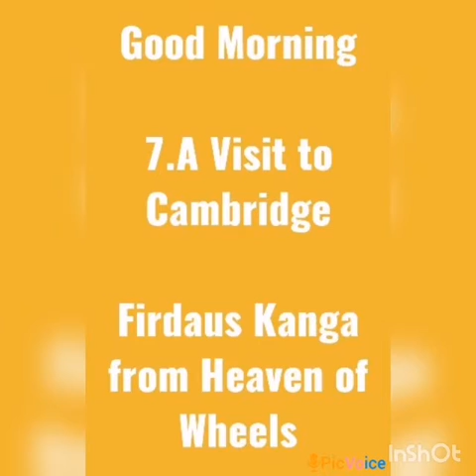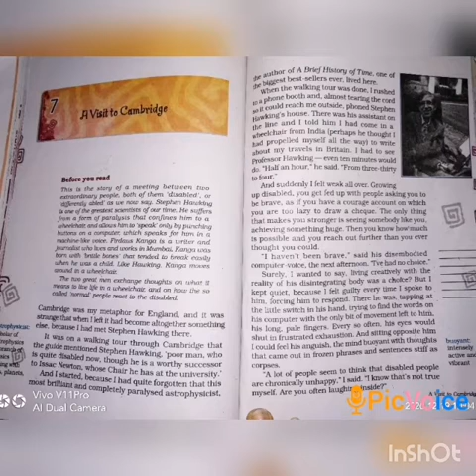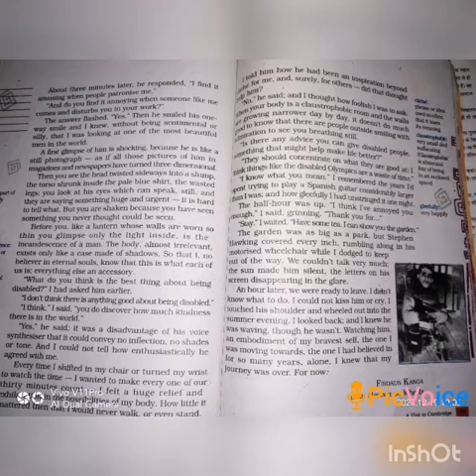SRI PARASAKTHI VIDYALAYA CBSE